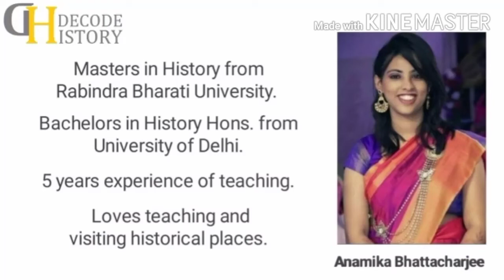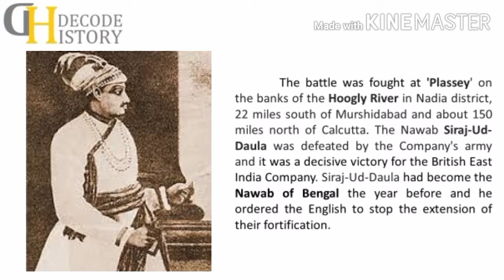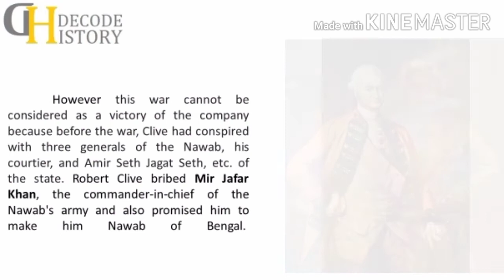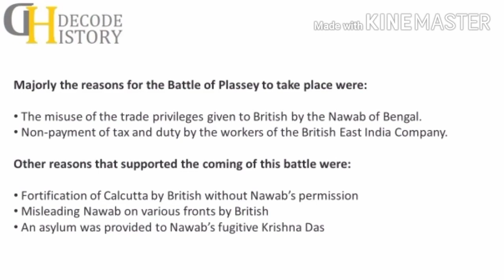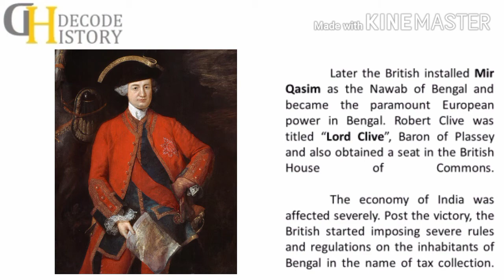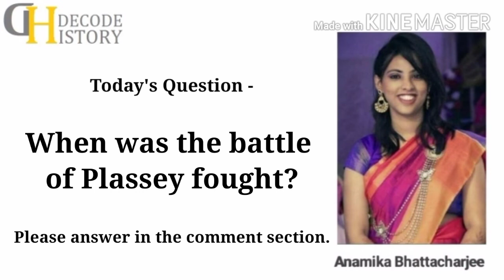प्लासी का युद्ध - इतिहास व महत्त्व | Battle of Plassey 1757 | Anamika Bhattacharjee | Decode History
In this video we've discussed the battle of Plassey which was fought between British East India Company and Nawab of Bengal & his French Allies.